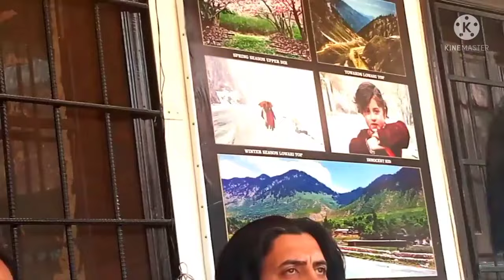Azeem Khan II Pashto Song & Tappay II Armani Medani Program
SINGER AZEEM KHAN DIR Looking for high-quality Pashto, music,  and regional content.
All Pashto Movies and Music,Old Is Gold Song,Thanks All Viewers.